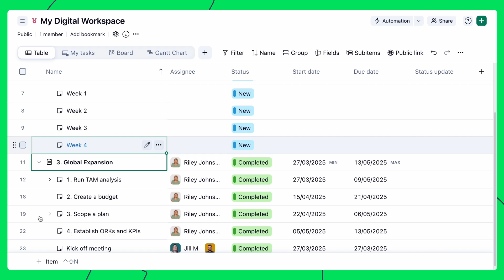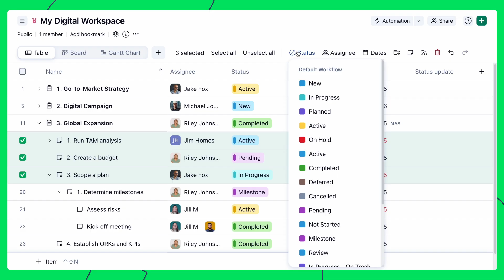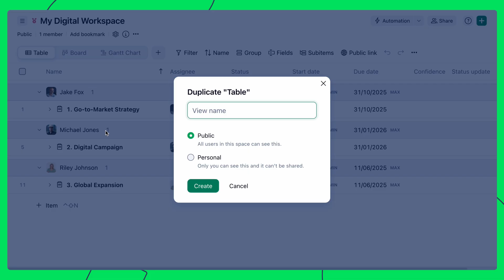Master Wrike Table View | Complete Beginner Tutorial (2025)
Unlock the full power of Wrike’s Table View in this beginner-friendly tutorial! 💻 Whether you're managing complex projects or daily tasks, Wrike's spreadsheet-style interface helps you stay organized, efficient, and in control.
In this step-by-step Wrike tutorial, you'll learn:

✅ How to use Wrike Table View for task and project management
✅ Editing and creating tasks directly in Table View
✅ Bulk editing tasks using mass actions
✅ Organizing projects with drag-and-drop functionality
✅ Customizing columns, filters, and sorting options
✅ Duplicating views and creating personalized layouts
Perfect for project managers, team leads, and Wrike beginners looking to improve workflow and productivity. Boost your team’s efficiency using Wrike’s Table View today!

📄 Read more about Table view in our Help Center